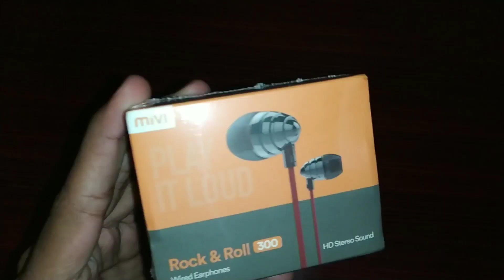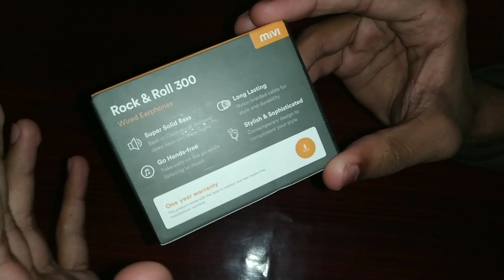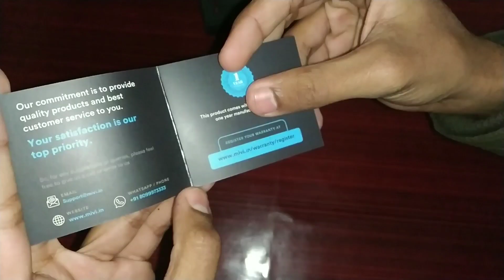Best earphones under 500 rs | mivi earphones review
It will help...
Link for purchase:Mivi Rock n Roll 300 Wired Earphones with Built-in mic (Red)